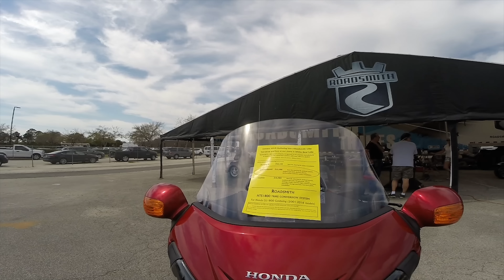Daytona Bike Week Tour 2017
Daytona Bike Week Tour 2017 - Here's a complete tours of the vendor booths tents and displays at the Daytona International Speedway along with a ride-along through downtown and the Main Street Daytona Beach strip!  The vendor section got smaller again this year, with only 2 brands doing rides on opening day and only 2 more the next.  We definitely hit the peak in 2015 as far as it being a destination for riders and not partyers.
TWO recommended products

for all the new content!

If you have a common question it is probably answered